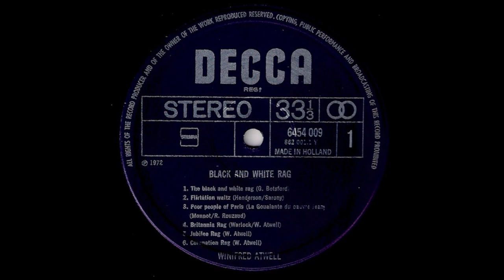Winifred Atwell – Black And White Rag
Album nr. 322 -  Winifred Atwell – Black And White Rag

B1  Portrait Painter Of Paree
B2  Tickle The Ivories Rag
B3  Twelfth Street Rag
B4  Syncopated Sadie
B5  Swedish Polka
B6  Rumpus